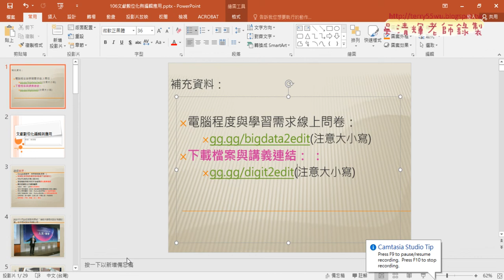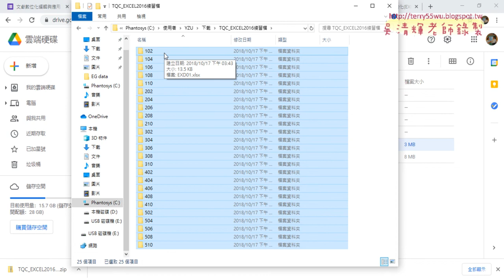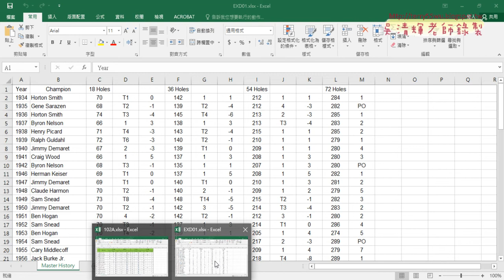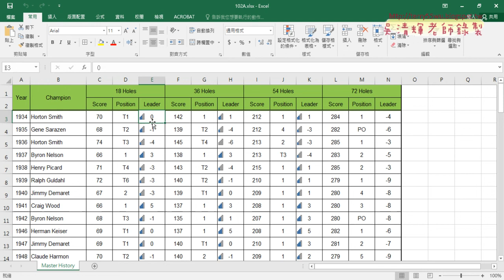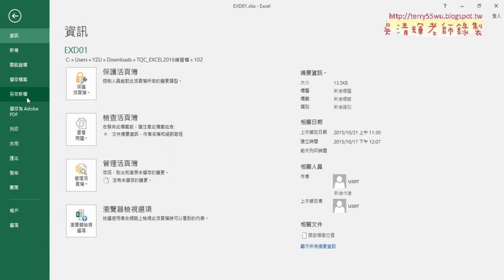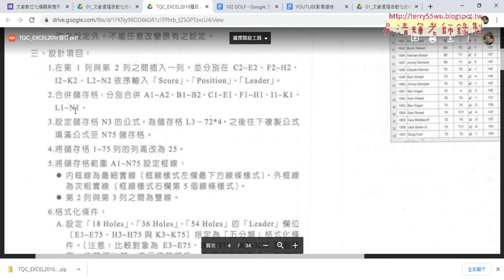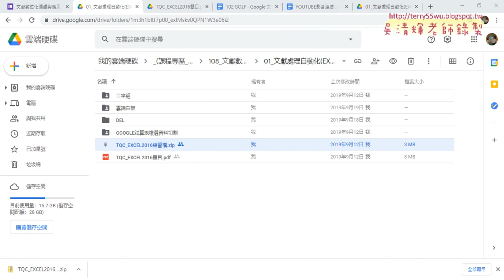02 EXCEL2016證照題目與練習檔說明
2022文獻數位化編輯與應用第1次上課

01_課程說明與問卷調查
02_問卷結果說明
03_課程說明與EXCEL2016證照

吳老師  111/9/15